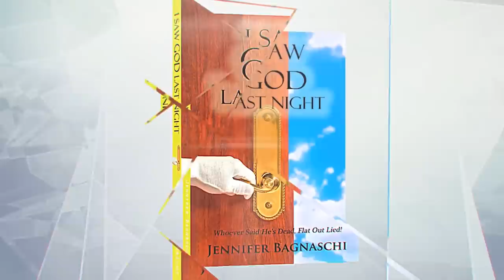Satan Put a Hit On His Life + God Sent Him Money Out Of Thin Air!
Joe Sanchez has not had an easy life. Satan put a hit on his life multiple times (starting from a young teenager), and one of those ordered to do the "job", was a close family member!  Joe goes into detail about these wild events and the miracles that occured during the attacks that left his perpetrators running for their lives!  You'll also want to watch to see how God sent him money out of thin air while homeless!    Nothing is impossible with God!